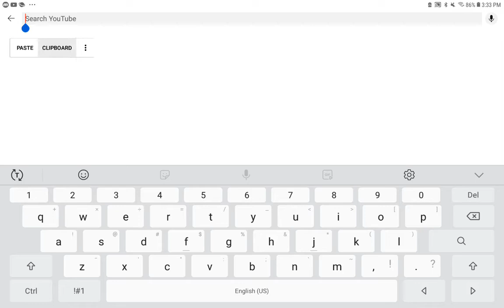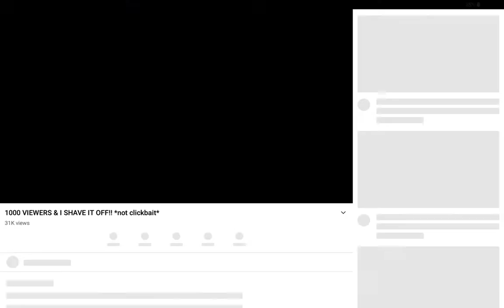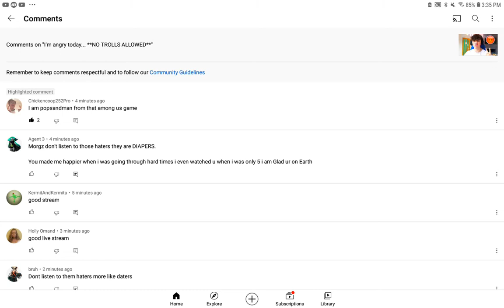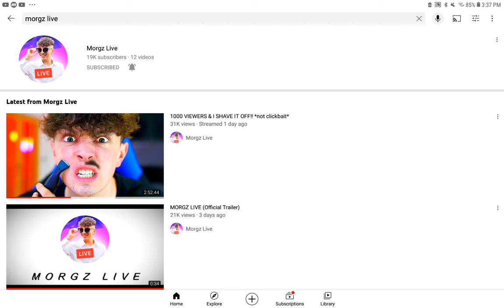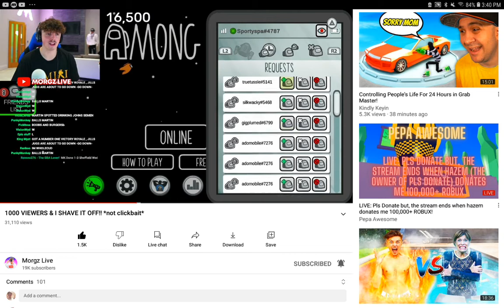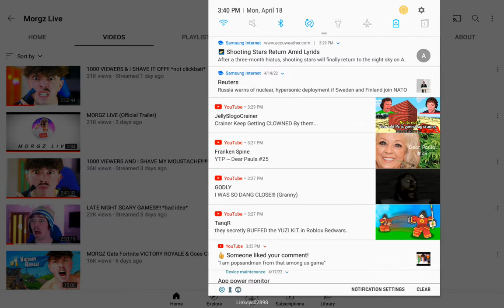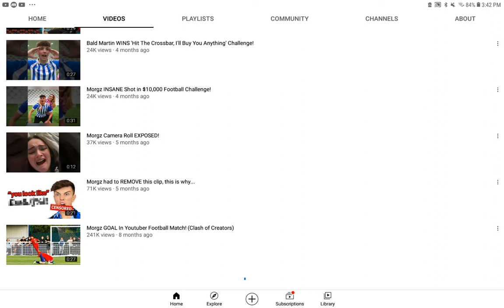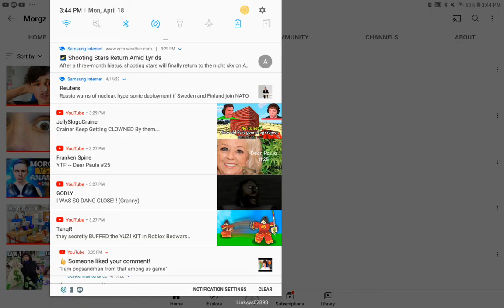Morgz (The legend) (The Best in the world)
Morgz this description is made special for you qnd also my subscribers. Keep it up morgz and the rest of the family. morgz answer the one question in the video in the comments. I even made this video before i normally do it because your that special. ♥️

I hope yall enjoyed todays vid. make sure to smash that like button, subscribe, and coment down below. i will show the meme stuff once i reach 200 subs. next year i will make a playlist of all my favorite songs so yall can see. The videos will just get crazier as time goes on. If theres something you dont like tell me and i will fix it up to make it your style. just something we can both agree on that is.